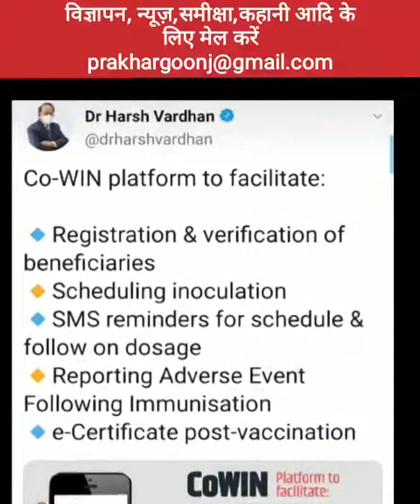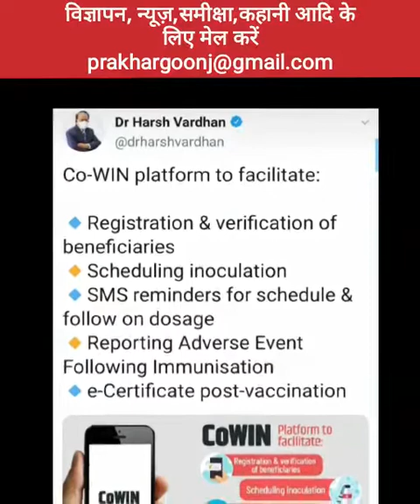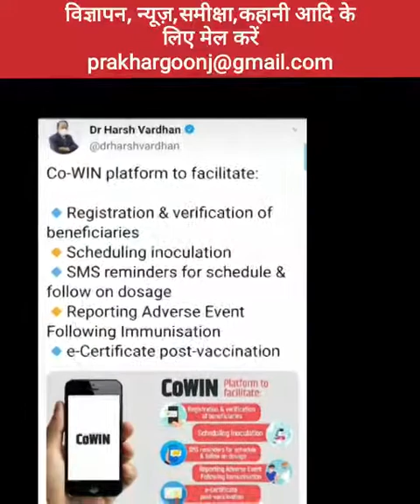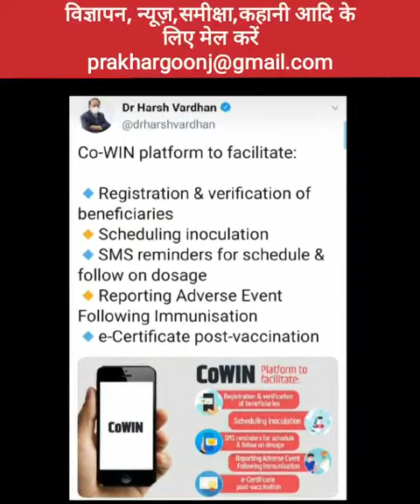Prakhar Goonj Live CoWIN App to Be Official Vaccine App for India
भारत के सभी राज्यों और केंद्र शासित प्रदेशों में शनिवार से कोरोना वैक्सीन का ड्राई रन (Corona vaccine) शुरू हो चुका है. इसी बीच केंद्रीय स्वास्थ्य मंत्रालय ने कोविड-19 वैक्सीन वितरण की निगरानी, डेटा रखने और लोगों को वैक्सीन के लिए रजिस्टर करवाने के लिए कोविन (Co-WIN App) नाम से एक ऐप बनाई है. देश के नागरिक जो हेल्थ वर्कर्स नहीं हैं वह वैक्सीन के लिए CoWIN ऐप पर सेल्फ-रजिस्टर कर सकते हैं, जिसके लिए उन्हें ये ऐप गूगल प्ले स्टोर या ऐपल ऐप स्टोर से डाउनलोड करनी होगी. टीकाकरण को उपयोग के लिए लॉन्च किए जाने के बाद जो लोग ऐप पर पहले से पंजीकृत होंगे उन्हें जल्द से जल्द वैक्सीन मिल जाएगी. CoWIN ऐप क्या है?